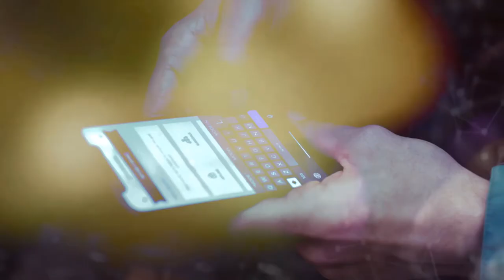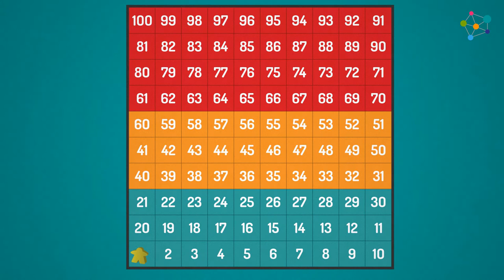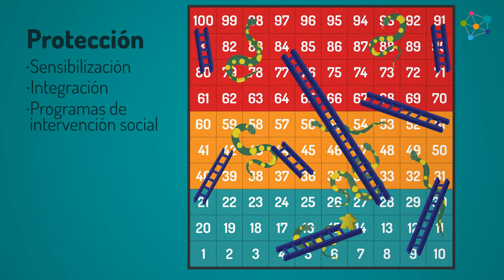El análisis del grado de radicalización violenta a través de la metáfora de la escalera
MOOC - Radicalización violenta: análisis, detección y prevención - El análisis del grado de radicalización violenta a través de la metáfora de la escalera

aulavirtual.urjc.es
cied.urjc.es